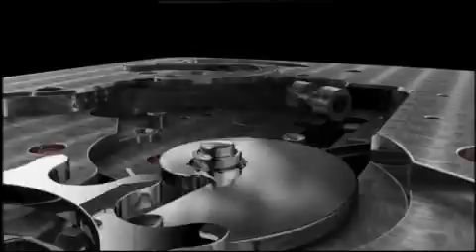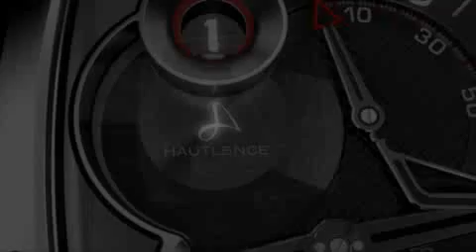Hautlence HLs Official Video